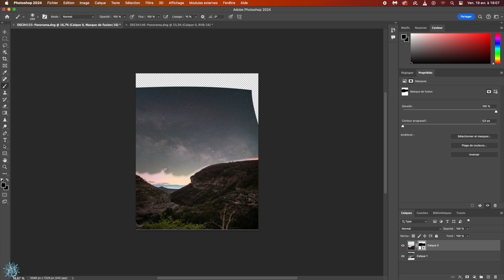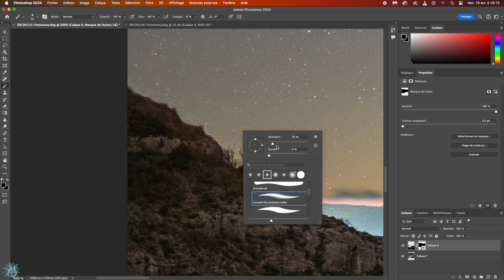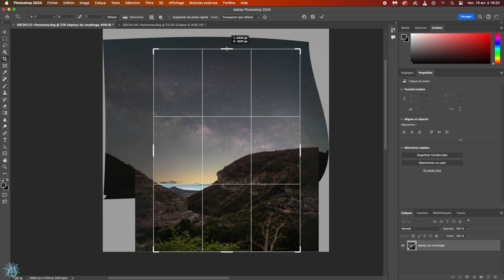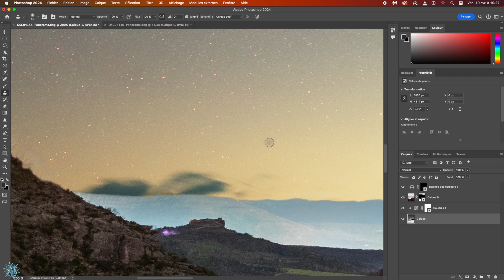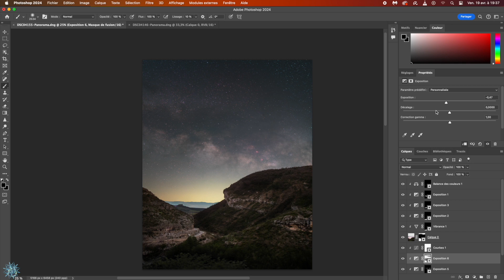Nightscape edit : Image of the invisible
Découvrez en direct le traitement complet de "Image of the invisible", publiée hier sur ma page.

Avec la progression fulgurante de l'IA, il devient de plus en plus facile de générer n'importe quel type d'images, et de plus en plus difficile pour les spectateur de faire la différence entre une image générée en 5 minutes par un ordinateur, et une image qui a demander plusieurs heures de travail au photographe. J'ai décidé il y a peu, par souci de transparence, de réaliser ce genre de vidéo à chaque traitement d'image un peu conplexe. Cela demande un peu de temps, mais au moins, vous avez la preuve que mon travail est authentique.